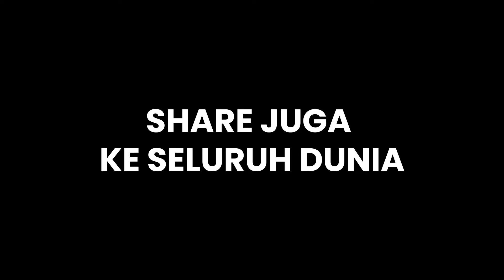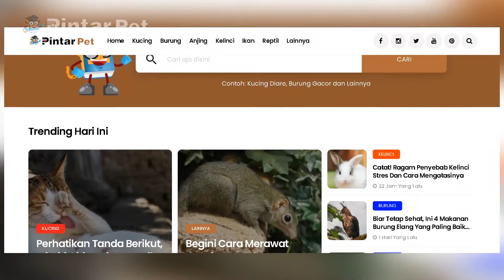PERBEDAAN RAS KUCING PERSIA & ANGGORA! | KUCING YATIM | KUCING PETANI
Selain kucing domestik atau kucing kampung, kedua jenis ras kucing merupakan ras paling favorit yang dipelihara oleh pecinta kucing di Indonesia. Banyak dari kalian terkadang masih kesulitan untuk membedakan mana ras kucing anggora dan kucing persia.

Jika dilihat sekilas, memang kedua jenis kucing ini mempunyai kemiripan yang lumayan. Lalu, kira-kira apa sajakah perbedaan ras kucing persia dan anggora ini? Ingin tahu infonya?

Yuk simak video berikut ini ya!

Artikel asli mengenai video di atas bisa kamu baca di sini

Selain itu, bagi kamu pecinta kucing, kamu juga bisa menemukan artikel tentang kucing lainnya di bawah ini ya

Sehat Dan Bernutrisi! Ini 4 Makanan Kucing Anggora Terbaik Dari Bahan Alami

Cara Merawat Kucing Anggora Paling Tepat Agar Sehat Dan Panjang Umur

10 Makanan Kucing Persia Terbaik Biar Bulunya Lebat, Jangan Salah Kasih!

Jika kamu ingin bertanya-tanya apapun mengenai hewan peliharaan kesayanganmu dan berkenalan dengan sesama pecinta hewan lainnya, kamu bisa join di Whatsapp Grup PintarPet Official